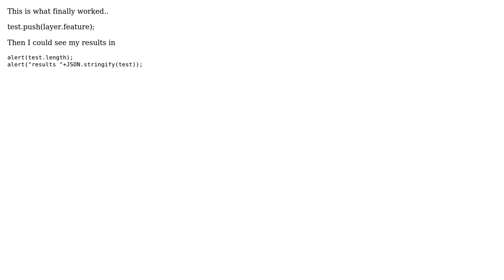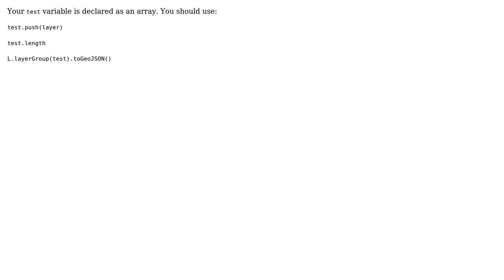GIS: Leaflet: Capturing points for features inside circle (2 Solutions!!)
GIS: Leaflet: Capturing points for features inside circle

With thanks & praise to God, and with thanks to the many people who have made this project possible! | Content (except music & images) licensed under CC BY-SA | Music | Images & others | With thanks to user ghybs user Bill Chappell and the Stack Exchange Network Trademarks are property of their respective owners. You are responsible for your own actions.